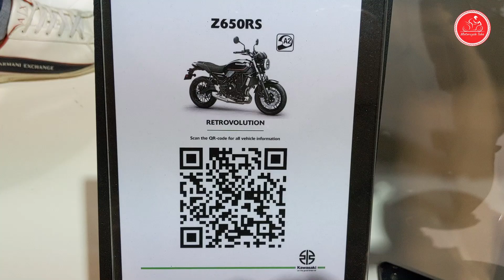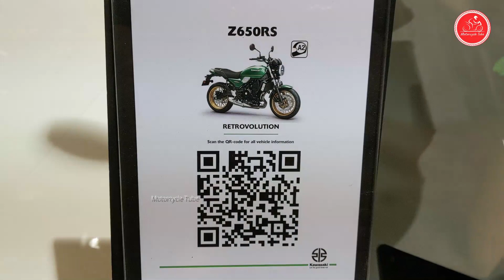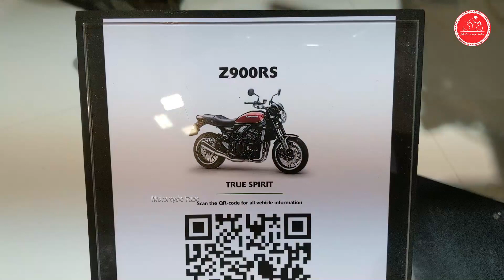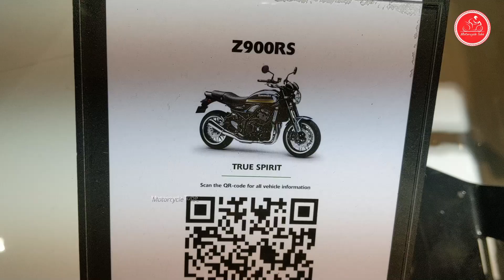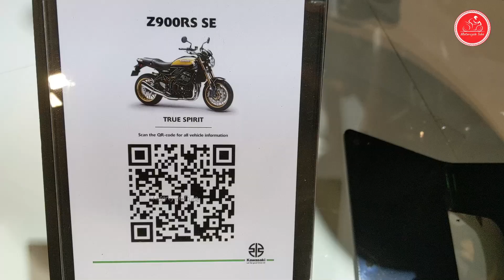ALL 2023 RETRO SPORT KAWASAKI MOTORCYCLES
00:00 Z650 RS
3:25 Z900 RS
6:37 Z900RS SE